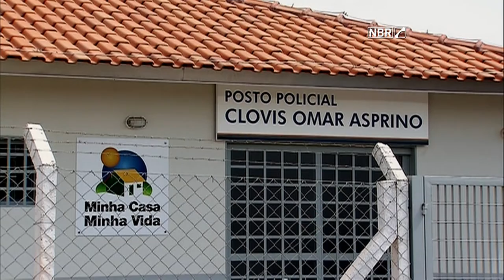Residencial Catanduva beneficia mais de 10 mil pessoas em SP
DA REDAÇÃO - 08.09.15: O Residencial Nova Catanduva I possui 1.237 casas e vai beneficiar mais de 10 mil pessoas do estado de São Paulo. O residencial é um empreendimento do Minha Casa Minha Vida e conta com creche, escola, Unidade Básica de Saúde e posto policial. Do total investido no residencial, R$ 4,4 milhões foram destinados à construção dos equipamentos comunitários.